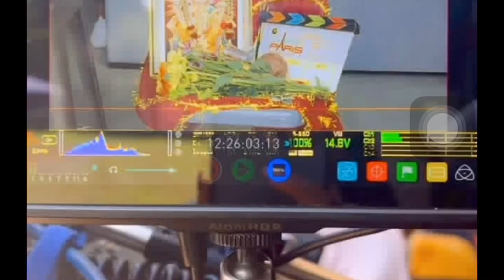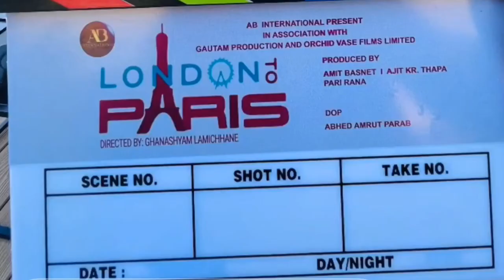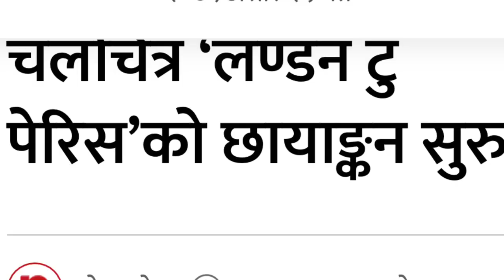लन्डनमा गरिमाको हट अबतार | केके गर्दैछन् Samragyee र Garima | Shooting Report Update London To Paris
‘London To Paris Cinema’
Produced under the banner of AB International, ‘London To Paris’ will go on floor from Asadh. Actress Samragyee RL Shah has been roped in for the cinema.

Actress Samragyee RL Shah has been roped in for Ghanashyam Lamichhane’s directorial London to Paris. She has already signed a written agreement with the team. The cinema will be shot in England and France, informed Producer Ajit Kumar Thapa. Produced under the banner of AB International, the cinema will go on floor from Asadh.
The story, screenplay and dialogue of the cinema is by Pradeep Bhardhwaj. London To Paris is produced by Amit Basnet, Ajit Kumar Thapa, Pari Rana, Ankit Gautam, Sanish Khahurel and co-produced by Ajit singh.
AB International is an international cinema production and distribution house which also distributes foreign cinemas in Nepal. The company had lately distributed Akshay Kumar’s Bachchhan Paandey in Nepal. Samhalinchha Kahile Man starring Pooja Sharma, Akash Shrestha, Sonam Topden, also produced by AB International is on verge of release. AB International is set to shoot two cinemas abroad. One has Anmol KC and Sara Shirpaili in lead and another has Samragyee roped in

Biography Of Garima Sharma: Everything About Garima
About Garima Sharma
garima sharma nepali actress
Are you the die-hard users of the most popular short-video platform, TikTok? Well, if you are the user of TikTok, then it is sure that you may have watched the music videos from the leading TikTok star, Garima Sharma. Sharma is one of the rising TikTok/ star of Nepal who has contributed several TikTok videos with lakhs of following on his channel/profile. So, here we are with you to know all about the Garima Sharma Biography.

Before the topic let me explain that the meaning of Garima. As per the Nepali dictionary, the meaning of ‘Garima’ shows Proudness. In fact, she will be the one Garima (Proudness) girl from Nepal in the upcoming days if she contributes the Nepali act and music videos.

The trend of Garima seems to increase day to day with his multi-talent and activeness in different fields. She is now active in the TikTok platform. Besides this, she is also getting an offer to play on the music videos. Because of this, she had played around 2 dozen music videos.

Her contribution and popularity by her are one of the mentionable for all Nepalese. This is because to have time to play several music videos and plays at the minimal age of life is one of the notable and surprising parts of life.

Garima Sharma Biography
NAME :-  GARIMA SHARMA
Date Of Birth :- 10/25/2001
Nationality :- Nepali
Birth Place :-  Ratnanagar Chitwan
Age :- 20 years old
Occupation :- Tiktoker, Dancer
Height 5 feet 3 inches
Current Address :- Kathmandu, Nepal
Field :- Tiktok, Music Videos
Education Status :- +2 In Science, Bachelor Degree Running

Garima Sharma On TikTok
Garima has used TikTok since 2019. From that time she used to play on a video over the music on TikTok. She said she used to get popular on TikTok after 2020.

In recent times she used to upload videos on TikTok just for a personal shake. Also, she was not used to gaining such popularity, view, comments, and fan following as now.

‘Umliyo Bhane Pokhincha’ and ‘Saal Ko Paata’ are the two played TikTok are the turning points of her in TikTok popularity.

Now she becomes one of the leading and rising TikTok stars of Nepal with enough fan following.

Within a short time, she has shared the screen on music videos with the different stars of Nepali music videos. From this year she had started her music video carrier and contribute the first music video with Popular music video actor/ Movie Actor Pushpa Khadka, the music video titled "Bhur Bhur Putali”.

Talking about Mr. Pushpa then he had played a number of music videos till now, and also he had contributed his act and talent to the movie too. Maruni is one of the mentionable movies played by the Actor Pushpa Khadka.

In fact, After TikTok, this music video is another way that makes to become more popular. This is the first music video played by her that stretches her popularity not over the TikTok World but also in the whole Nepali music industry.

After ‘Bhur Bhur Putali’ she had played a number of music videos with different actors like Paul Shah, Akash Adhikari, and many more. According to her, she had played more than 16 music videos to date.

यदि यो भिडियो तपाईलाई मनपर्यो भने लाईक, सेयर र कमेन्ट गर्नुहोस ।.

Note- यदि तपाईसंग पनि केहि अनौठो कला र प्रतिभा छ वा तपाईको नजिक कोहि त्यस्तो प्रतिभावान व्यक्ति हुनुहुन्छ भने हामीलाई सम्पर्क गर्नुहोस सक्नु हुने छ ।

धन्यवाद !!